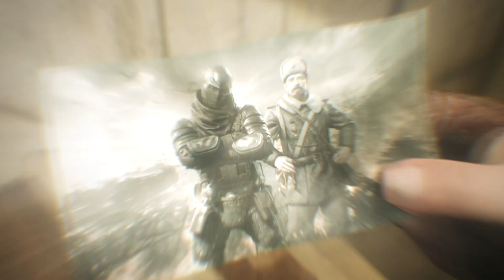Season 9 Main Trailer | Call of Duty®:Mobile -Garena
Season 9 is here and there is no shortage of surprises. A revolutionary gunsmith system, new BR expansions, the reunion of Reznov and Nikto and more.

This trailer got my blood pumping, why are you still reading this? Jump into CODM by clicking here now!👇